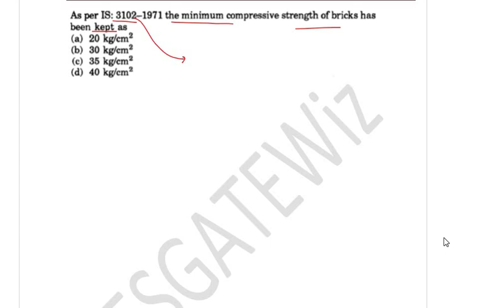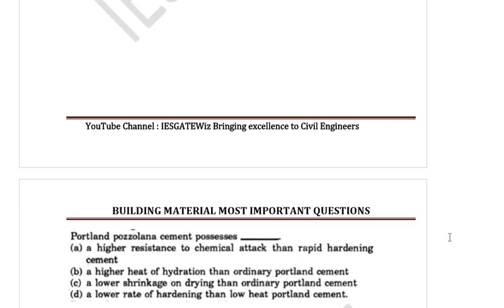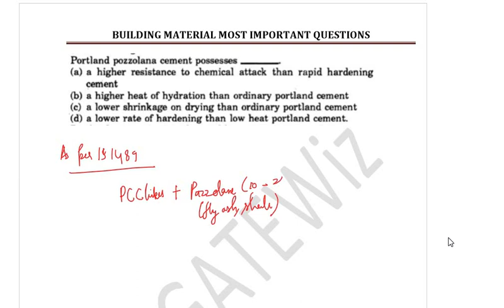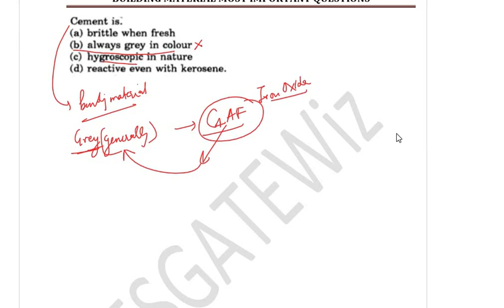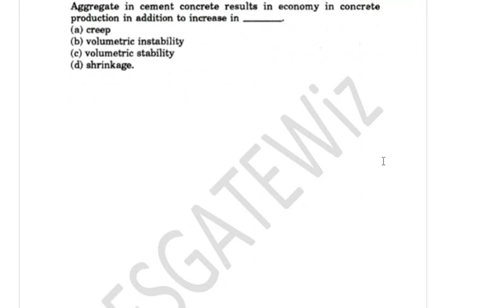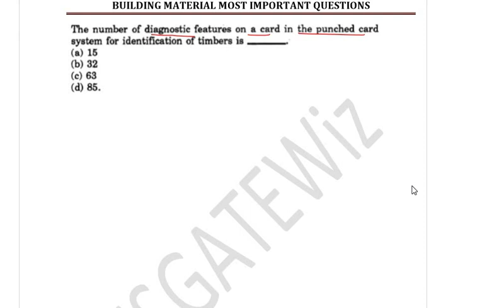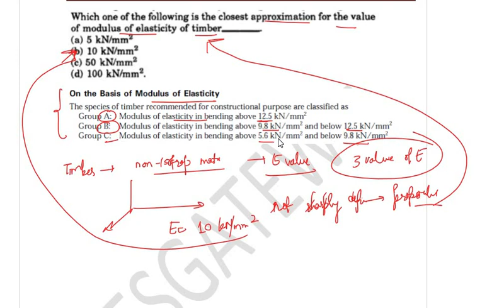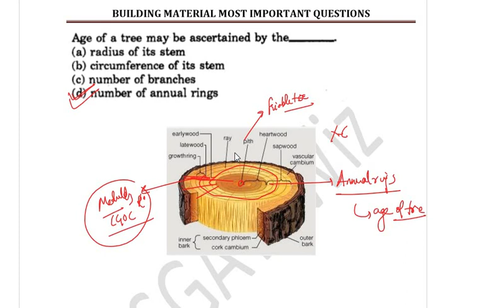BUILDING MATERIALS MOST IMPORTANT EXPECTED QUESTIONS|ESE|GATE|UPPSC AE|JPSC|APSC|OPSC|GPSC|SSC JE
In this video, 10 QUESTIONS of building materials newly created  has been discussed in great details with concepts.So please watch the video,it will be really helpful in forthcoming exams

Ashish Verma
Indian Railway Service of Engineers
IES AIR-2, GATE AIR-41,UPPSC-09

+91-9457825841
Just message to join the Whatsap group IES-GATEWiz
IES-GATEWiz Bringing Excellence to Civil Engineers